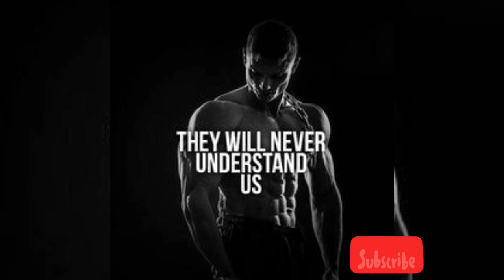Best workout music new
gym music,  new music 2023fitness 2023 fitness  workout  gym2023workout,  best workout music new music music2023  newsongs  gym2023relaxing music  neffex music
Rap music workout
Gym music rap
Best music workout